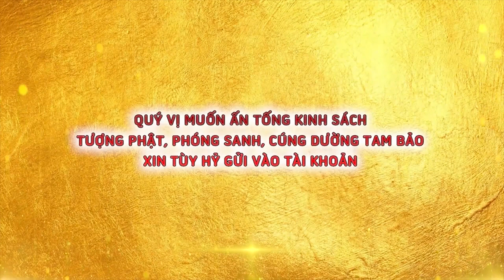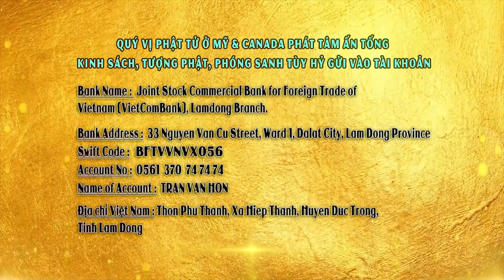Cái Gì Quyết Định Sau Khi Chết Ta Đi Về Đâu? - Thầy Thích Giác Nhàn